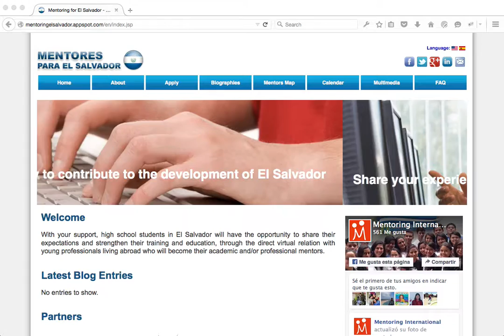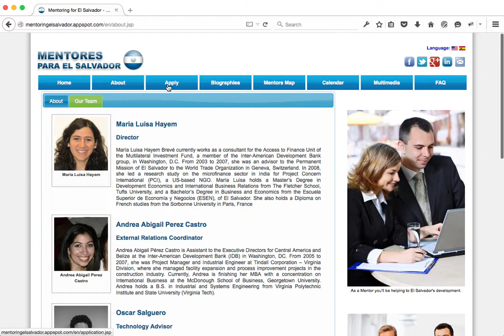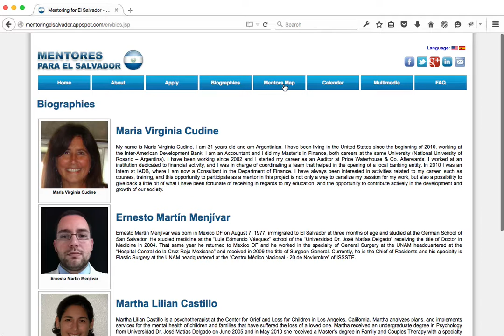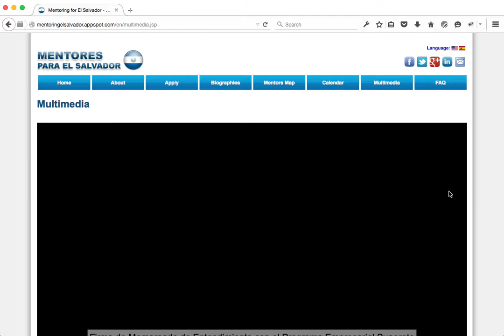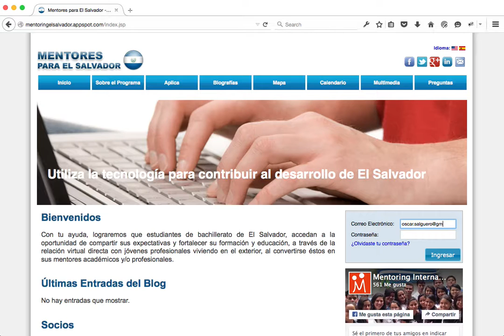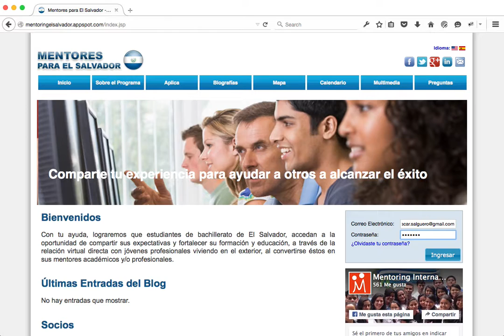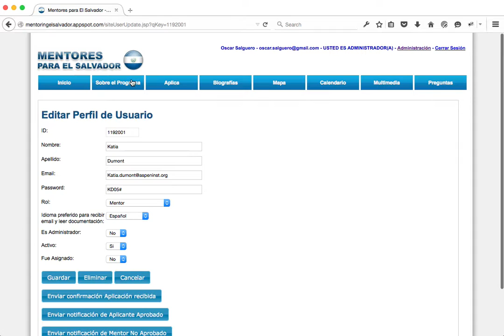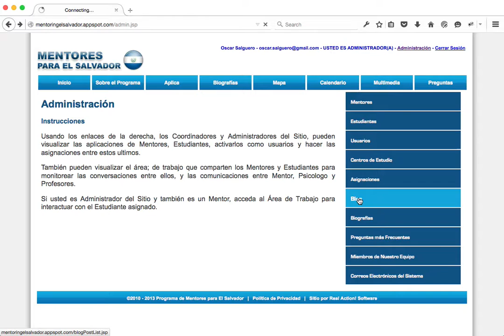Mentoring for El Salvador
I developed Mentoring for El Salvador website front-end with jQuery, jQuery-UI, HTML5, CSS3 and Google Maps. The back-end was developed with Java and it was deployed in Google AppEngine.